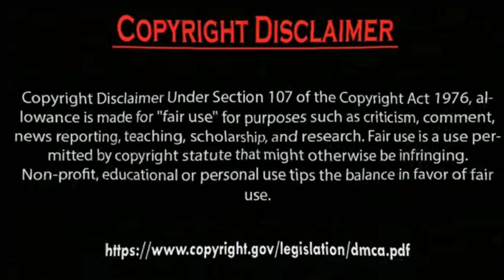Erkan Meriç Ve Yagmur ozturk.by Usman Creation